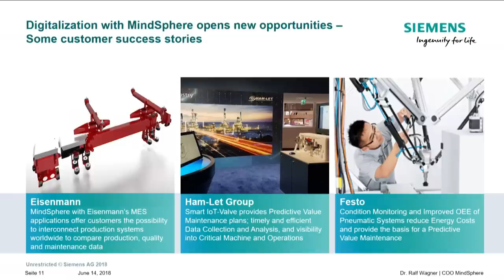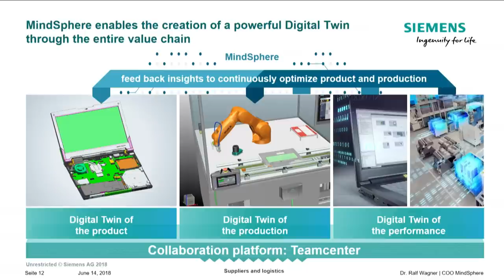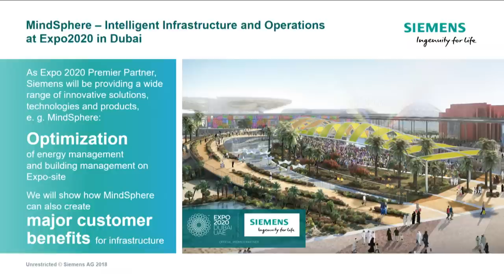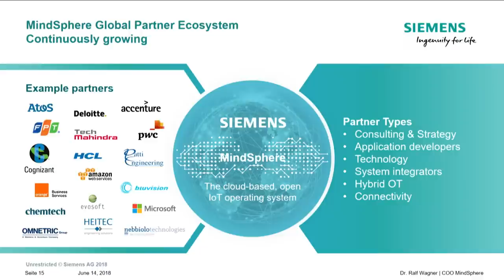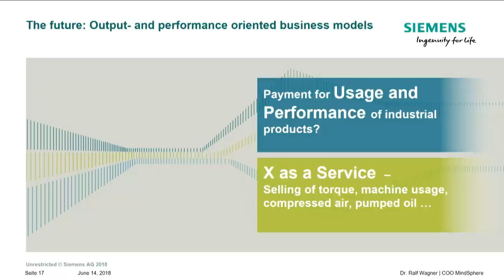d!talk Opening/Welcome Dr. Ralf Michael Wagner, Siemens AG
CEBIT d!talk | 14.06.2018 | Opening/Welcome "Welcome", Dr. Ralf Michael Wagner, COO Data Services /MindSphere, Siemens AG